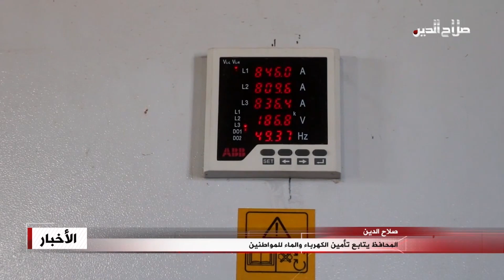المحافظ يتابع تأمين الكهرباء والماء للمواطنين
صلاح الدين

تابع محافظ صلاح الدين الدكتور المهندس عمار جبر خليل جهود تأمين الماء والكهرباء للمواطنين , داعيا مُديري الدائريتين والملاكات العاملة بها الى مضاعفة الجهود لتأمين هاتين الخدمتين، واكد المحافظ ان ما تشهده البلاد من ارتفاع لدرجات الحرارة تستدعي التحرك بشكل استثنائي وبعيدا عن الروتين واختزال التوقيتات في تشغيل وحدات الإنتاج والضخ بكامل طاقاتها, مشددا على ان حكومة المحافظة وضعت في اولويات خططها النهوض بقطاع الكهرباء والماء كونهما الاساس في تدوير عجلة الاعمار وتحقيق الاستقرار المجتمعي , وطالب المحافظ الأهالي التعاون التام مع الدوائر الخدمية من خلال ترشيد الاستهلاك وعدم التجاوز على خطوط الكهرباء والماء , بغية تمكن اهالي المناطق البعيدة من تأمين احتياجاتهم من هذه الخدمة.